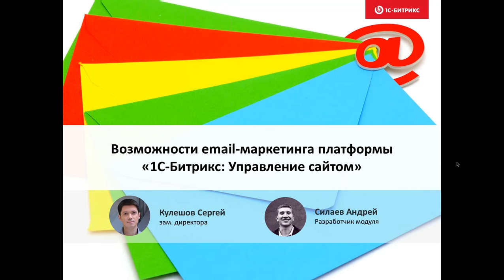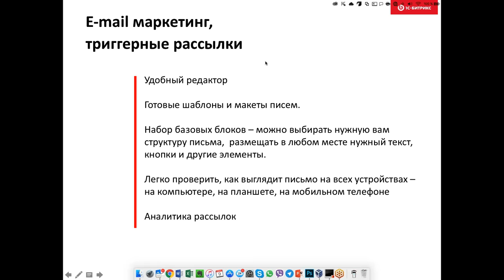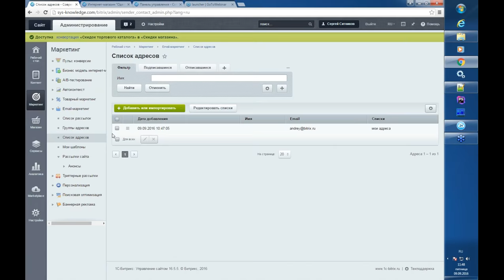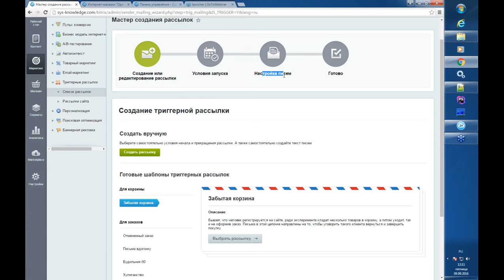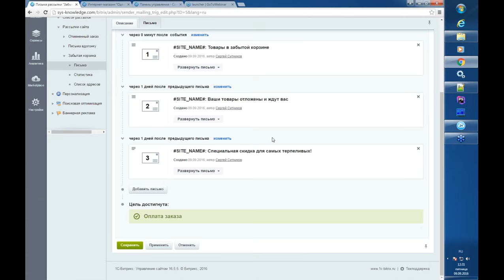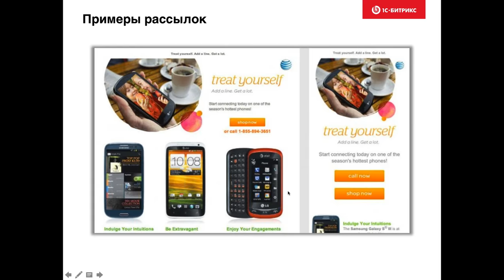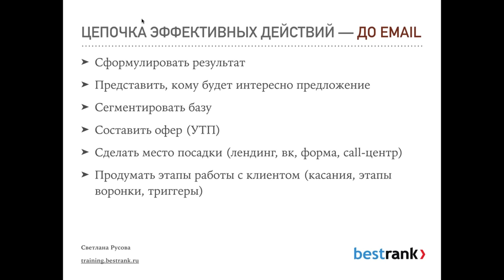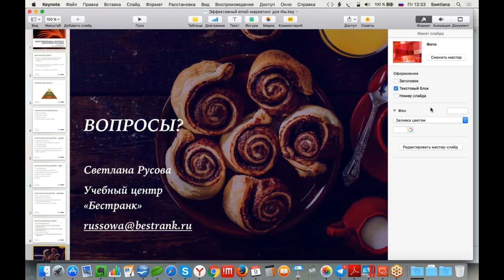Мастер-класс по настройке email-маркетинга в интернет-магазине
Вебинар 9 сентября 2016 г.